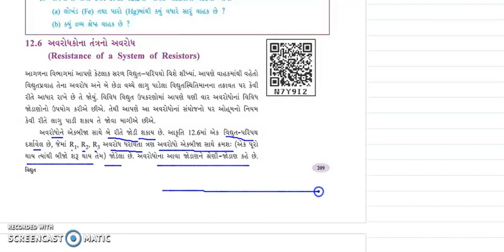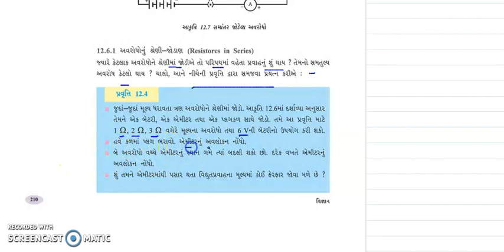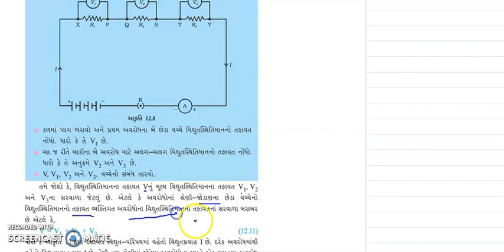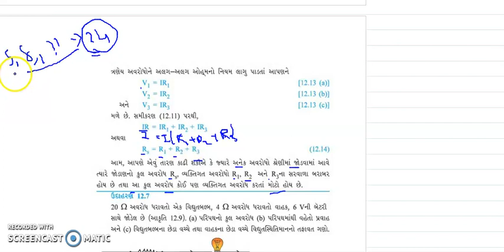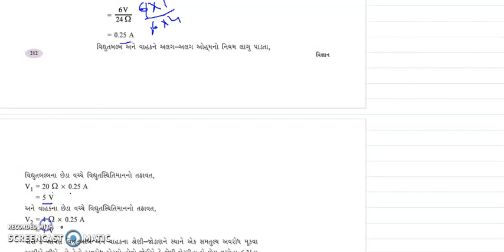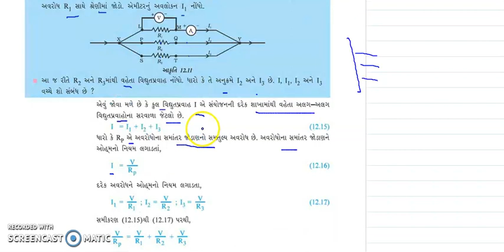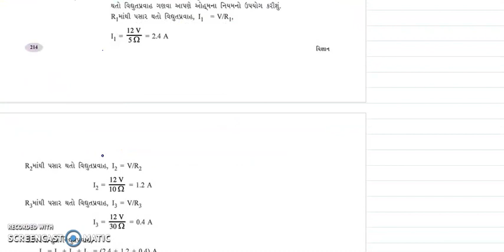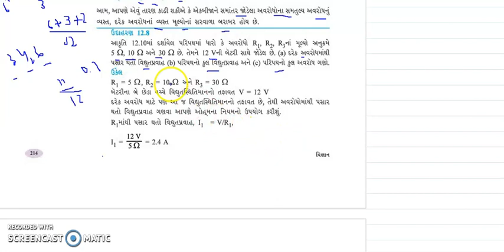STD 10 SCIENCE CH. 12 PART 4 - BY KOMALMEM